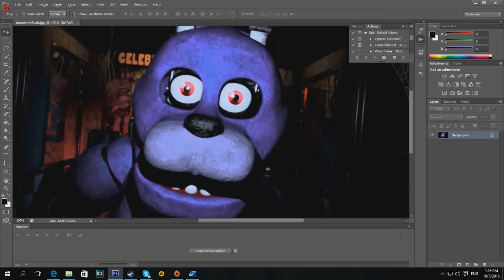Five Nights At Freddy's : Sister location จะรอดหรือแป๊กตามคำสาปเกมส์ไตรภาค ?